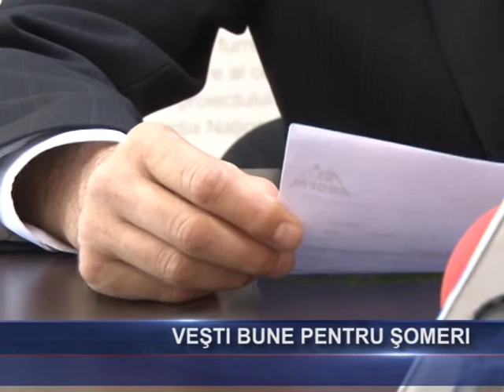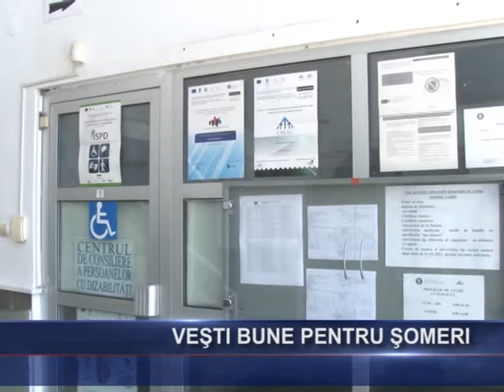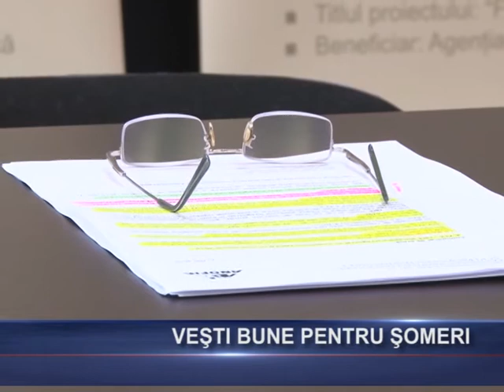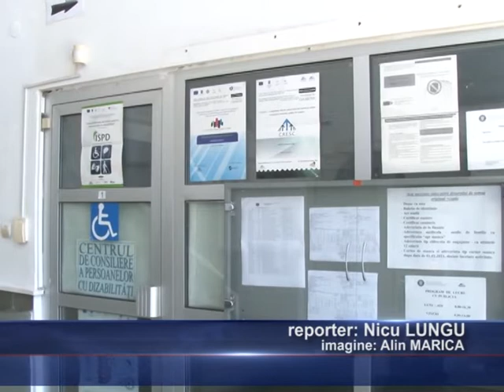Veşti bune pentru şomeri